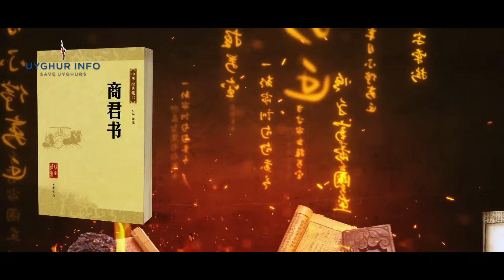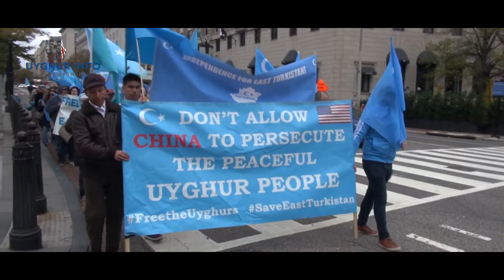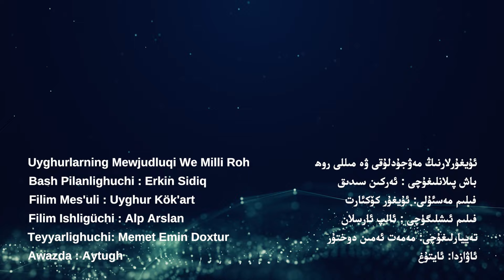Uyghurlarning Mewjudluqi We Milli Roh [UIC 502 Analiz]ئۇيغۇر ئاخبارات مەركىزى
***ئۇيغۇرلارنىڭ مەۋجۇدلۇقى ۋە مىللى روھ***

باش پىلانلىغۇچى : ئەركىن سىدىق
فىلىم مەسئۇلى: ئۇيغۇر كۆكئارت
​فىلىم ئىشلىگۈچى : ئالپ ئارسلان
تەييارلىغۇچى:  مەمەت ئەمىن دوختۇر
ئاۋازدا: ئايتۇغ
ئۇيغۇر ئاخبارات مەركىزى
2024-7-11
***Uyghurlarning Mewjudluqi We Milli Roh***

Bash Pilanlighuchi : Erkin Sidiq
Filim Mes'uli : Uyghur Kök'art
Filim Ishligüchi : Alp Arslan
Teyyarlighuchi : Memet Emin Doxtur
 Awazda : Aytugh
Uyghur Axbarat Merkizi
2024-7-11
📌Uyghur Axbarat Merkizining Ijtima'i Taratqu Wastiliri Hésablirimizgha Egishiwéling;